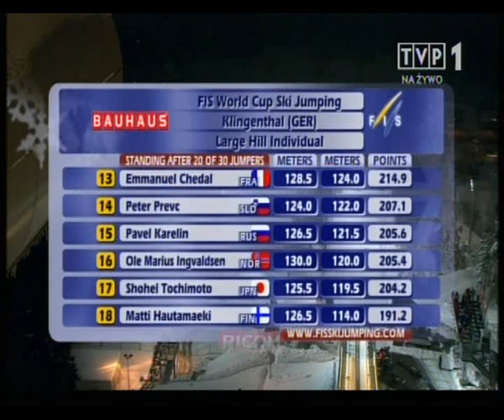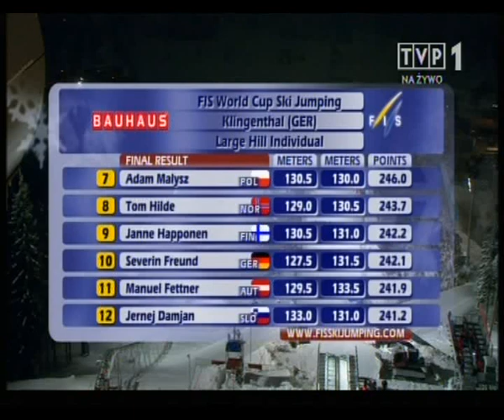Puchar Świata w skokach narciarskich - Klingenthal 02.02.2011 - Druga Seria